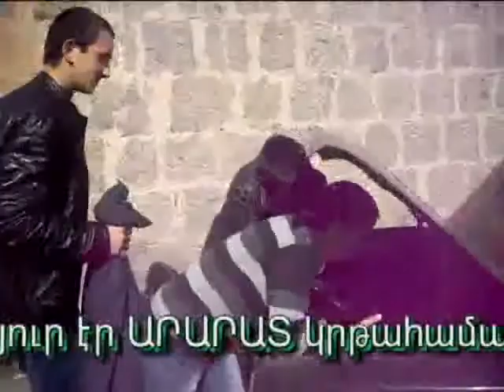Ներկայացում ԱՐԱՐԱՏ կրթահամալիրում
ՏԻԿՆԻԿ-ի Գյումրու մասնաճյուղի ստուդիականները աշնանային արձակուրդների ընթացքում սիրով հաճախում են պարապմունքներին և ներկայացմամբ հանդես եկան ԱՐԱՐԱՏ կրթահամալիրում՝  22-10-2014թ